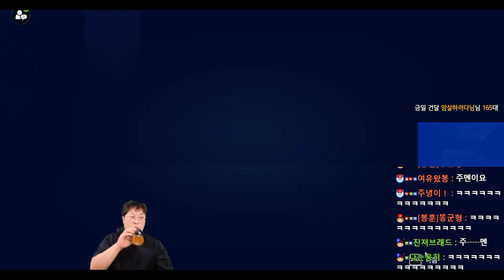봉훈 님들아 22토츠 신상 네이마르 평가가 어때요 피파4 part 11#pes2021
pes 2022,
pes 22,
maradona,
pes 2021,
pes 21,
efootball pes 2021,
juventus fc,
legends,
soccer,
gameplay,
futbol,
goal,
ronaldo,
messi,
barcelona fc,
türkçe,
ümidi,
gol,
pes,
türkiye,
ronaldinho,
beckham,
totti,
kapışma,
pes draft,
bingo,
çarkıfelek,
mervan,
gereksiz oda,
risk budur,
vieira,
mbappe,
şaplak city,
sko united,
fırtınagücü,
gta,
pro evolution soccer,
nakamura free kick,
tendangan bebas,
efootball free kick trik,
RAM PE,
pes mobile,
pes mobile indonesia,
pes mobile 2022,
efootball mobile,
pes mobile pes indonesia,
pes indonesia,
pes indonesian,
efootball,
efootball indonesia,
pes 2022 indonesia,
pes 2022 black ball,
pes 2022 trick,
pes 2022 skills,
my club pes 2022,
pes indonesian black ball,
pes 2021 master league indonesia,
efootball 2022,
magic moment stars,
potm
dream team,efootball 2022 mobile,
efootball 2022
what is coming on tomorrow in efootball 2022 mobile,
what is coming on tomorrow efootball 2022 mobile,
efootball,
update efootball 2022 mobile,
what is coming in efootball 2022 tomorrow,
update v1.1.3 in efootball 2022,
what is coming on tomorrow efootball 2022,
new update v1.1.3 in efootball 2022 mobile,
efootball 2022 mobile update v1.1.3,
efootball 2022 new update,
new update in efootball 2022 mobile,
efootball 1.1.4 update,
efootball 2022,
pes 2022,
the best beginning,
efootball,
efootball 22 mobile,
efootball mobile,
efootball 22,
how to play with friends in efootball pes 2022,
efootball mobile gameplay,
pes 22,
efootball22,
efootball 2022 mobile gameplay,
gta,
pro evolution soccer,
nakamura free kick,
tendangan bebas,
pes 2022,
pes 22,
maradona,
pes 2021,
pes 21,
efootball pes 2021,
juventus fc,
legends,
soccer,
gameplay,
futbol,
goal,
ronaldo,
messi,
barcelona fc,
türkçe,
ümidi,
gol,
pes,
türkiye,
ronaldinho,
beckham,
totti,
kapışma,
pes draft,
bingo,
çarkıfelek,
mervan,
gereksiz oda,
risk budur,
vieira,
mbappe,
şaplak city,
sko united,
fırtınagücü,